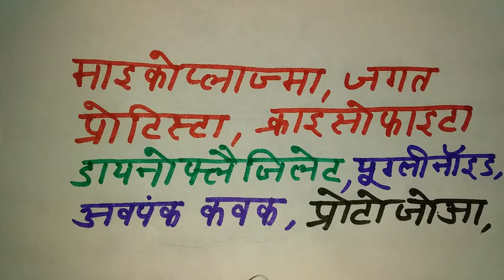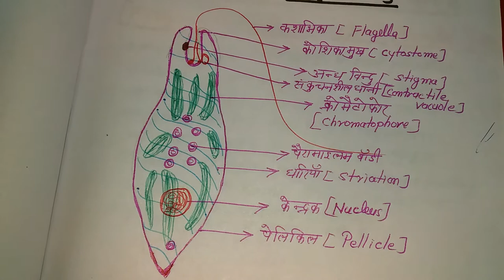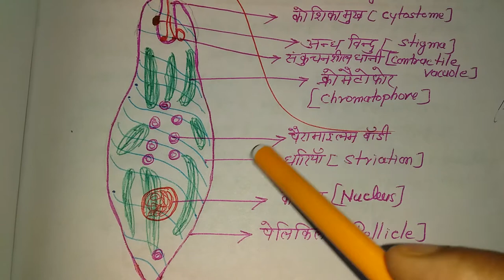कक्षा 11जीव विज्ञान अध्याय 2(जीव जगत का वर्गीकरण ) भाग 2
माइकोप्लाज्मा, जगत प्रोटिस्टा, क्राइसोफाइट, डायनोफ्लैजिलेट, यूग्लीनाॅइड, अवपंक कवक, प्रोटोजोआ